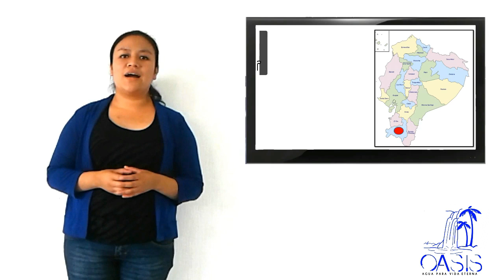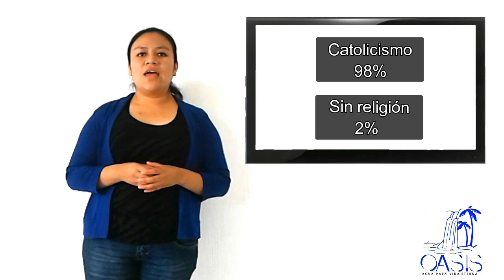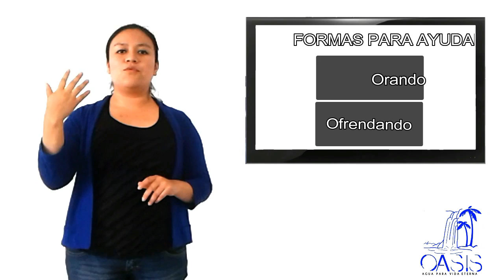Proyecto misionero - Evelyn Subuyuj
Proyecto misionero del 10 de Octubre al 10 de Diciembre hacia, Loja, Ecuador.